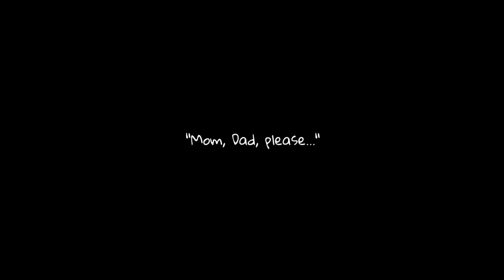[Useless Child]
malstew angst go brrr